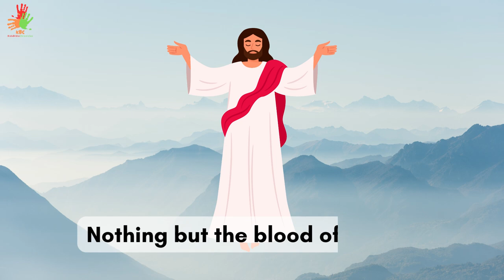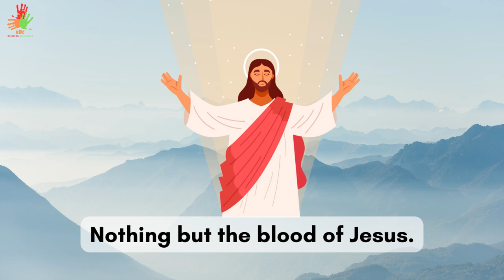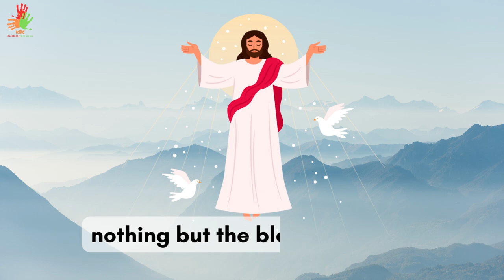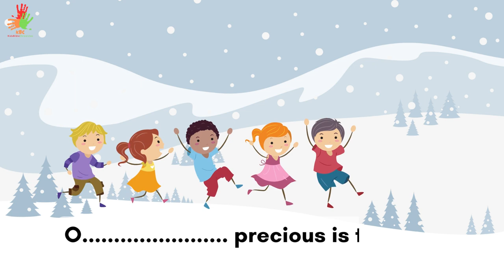Kids Bible Song - NOTHING BUT THE BLOOD OF JESUS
1 What can wash away my sin?

2 For my pardon this I see:
For my cleansing this my plea:
nothing but the blood of Jesus. [go to Refrain]

Thank you for singing and dancing together :)